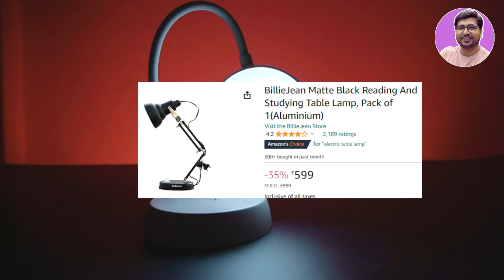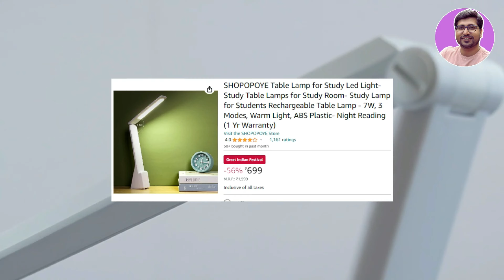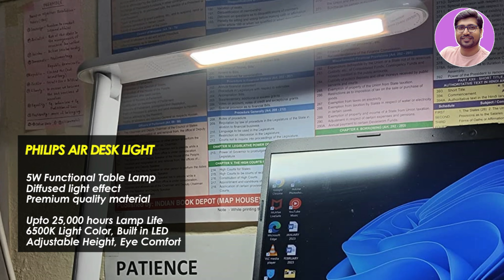LATEST🔥Best Table Lamp For Study🔥Best Study Lamp For Students🔥Best Study Lamp Under 1000🔥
🔥🔥In this video - I will talk about Best Study Table Lamp. After extensive research and analysis of over 20 top-rated LED study lamp models, I am  presenting  you the absolute best LED study table lamp in India Or Best Table Lamp For Study for the year.  After considering many Study Lamps, examining user reviews, addressing common issues, and considering various factors to provide you with the most comprehensive information. Watch this video to know about the available brands and which study lamp suits your home or personal needs. Get ready for the most detailed review of the Best Study Table Lamp For Students in India, covering options under 400, 600, and 1000, 1500 rupees. Here, I am sheding some light on the best options available and make your decision easier than ever before! 💡

✅✅ BEST STUDY TABLE LAMP (2024)✅

🔥RECHRAGEABLE TABLE LAMP🔥

✅ Wooum Rechargeable
Or SaleOn LED
or AmazonBasics Sleek
or WEIRD WOLF 3

✅ wipro Re-Chargeable
Or SHOPOPOYE
Or SaleOn LED

✅ Philips Orbit
or Philips Skyy
or Amazon Basics

🔥NON - RECHARGEABLE TABLE LAMP🔥

✅ BillieJean Matte
Or Wakefit
or BETLEX

✅ Philips Air Desk Light
Or wipro

✅ Wipro Garnet
Or Wipro

rechargeable table lamp
rechargeable table lamp for study
rechargeable table lamp repair
rechargeable table lamp review
rechargeable table lamp flipkart
rechargeable table lamp unboxing
rechargeable table lamp price in india
best study lamp
study lamp for students
best table lamp for study
study lamp
best study lamp for students
led table lamp India
table lamp for study
Desk lamp for reading
Top Study Lamps in INDIA
best study lamps
best study lamps under 500
best study lamps under 1000
best study lamps in india
best study lamps for eyes
best desk lamps
best desk lamps for gaming
best desk lamps on amazon
best desk lamps for drawing
best desk lamps 2024
best desk lamps for eyes
good study lamps
best desk lamps for students
best desk lamps for home office
best desk lamp for studying,
best desk lamp for artists,
best desk lamp india,
best desk lamp with wireless charging
best desk lamp 2024
best desk lamp for painting miniatures
best desk lamp for gaming
best desk lamp for eyes
best desk lamp for zoom calls
best desk lamp for drawing
best desk lamp for work
best led table lamp for study
best led table lamp
best lcd tablet
best lcd tablet for drawing
best led tablet
best led desk lamp
best led desk lights
best desk led
best led lights for table
table lamp
best table lamp
best study lamp under 500
best study lamp under 1000
best lamp for studying
wipro garnet 6w led table lamp
powerful rechargeable table lamp
amazon basics rechargeable table lamp
wipro rechargeable table lamp
Wooum Rechargeable
SaleOn LED
AmazonBasics Sleek
WEIRD WOLF 3
wipro Re-Chargeable
SHOPOPOYE
SaleOn LED
Philips Orbit
Philips Skyy
Amazon Basics
BillieJean Matte
Wakefit
BETLEX
wipro study lamp
Wipro Garnet
Wipro table lamp
best philips study lamp
best non rechargeable table lamp
non rechargeable table
non rechrgeable table lamp for study
best non rechargeable lamp
best non rechargeable lamp 2024
non rechargeable table lamp in india
best philips table lamp for study
philips table lamp for study
philips table lamp
best wipro table lamp
best philips table in india
best philips table lamp in india 2024